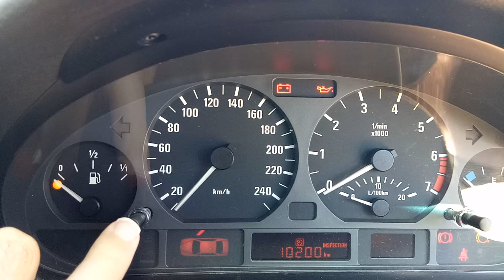BMW E46 instrument cluster reset. Fuel gauge Calibration. (Software Re-set)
Left button hold until Display show Test.
Push button until display shows 19.
Wait a moment.
Then press button until display shows Reset 21.
Wait a moment.
Press button one last time.
Note position before and after on fuel gauge and temp gauge.
Cluster will make a working sound while it sweeps.
Also fuel consumption figures and clock will start fresh.